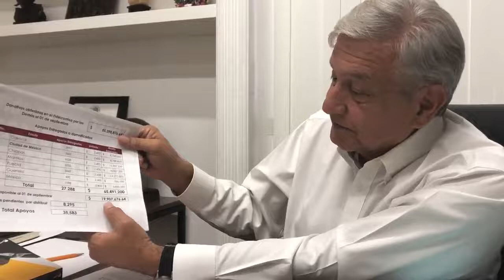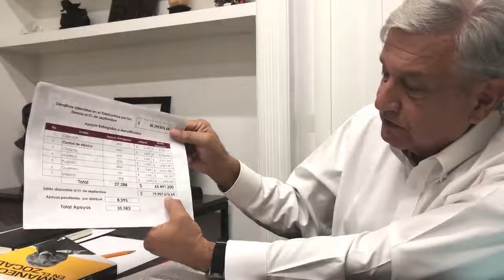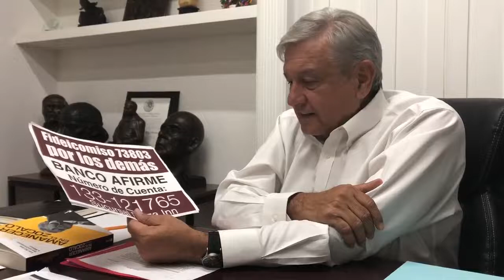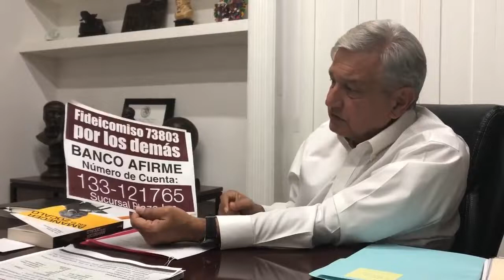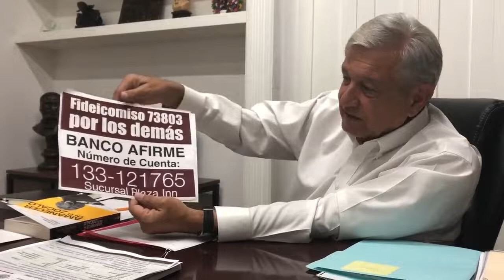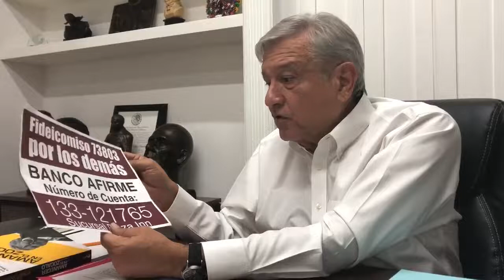AMLO - Un llamado a militantes y simpatizantes de MORENA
Un llamado a militantes y simpatizantes de MORENA, así como a ciudadanos en general, para continuar apoyando a los damnificados afectados por los sismos de septiembre del año pasado